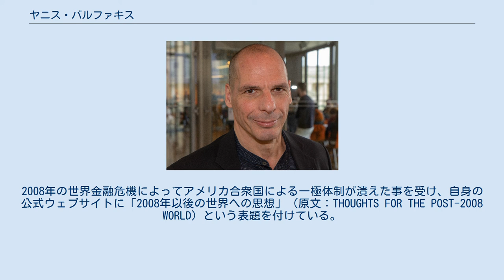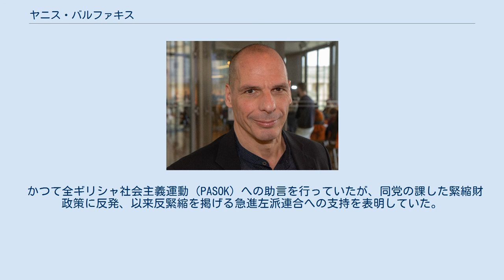ヤニス・バルファキス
アレクシス・ツィプラス
イースト・アングリア大学の教員
ヤニス・バルファキス（ファロファキス、ギリシャ語: Γιάνης Βαρουφάκης, ラテン文字転写: Gianis Varoufakis、英語: Yanis Varoufakis、1961年3月24日 - ）は、ギリシャの経済学者、政治家である。
正式名はイオアニス・ゲオルギウ・ヴァルファキス（ギリシア語: Ιωάννης Γεωργίου Βαρουφάκης）。
現代ギリシア語の発音に従い、ヴァルファキスとも表記される。
 2002年、アテネ大学に経済学博士課程を作り、その責任者を務めた。
 2006年に、アメリカ合衆国の不動産を震源とする金融危機が発生し、それがウォール街を経てギリシャに及ぶだろうと予測した。
この予想は、サブプライム住宅ローン危機として的中した。
2008年の世界金融危機によってアメリカ合衆国による一極体制が潰えた事を受け、自身の公式ウェブサイトに「2008年以後の世界への思想」（原文：THOUGHTS FOR THE POST-2008 WORLD）という表題を付けている。
 2010年頃から、ギリシャは支払い不能でありユーロ圏にいる間にデフォルトするべきだと主張し始めた。
2011年12月、ギリシャを離れてバルブ・コーポレーションのコンサルタントを務めた。
 2015年1月ギリシャ議会総選挙で当選、1月27日にアレクシス・ツィプラスを首班とする急進左派連合（SYRIZA）政権の財務大臣に就任した。
しかし、7月5日に行われた緊縮財政政策への国民投票で反対票が賛成票を上回った結果を受けて、翌7月6日に辞任を表明した。
 かつて全ギリシャ社会主義運動（PASOK）への助言を行っていたが、同党の課した緊縮財政策に反発、以来反緊縮を掲げる急進左派連合への支持を表明していた。
一方で人脈的には市場原理主義者に近く、ギリシャの急進左派連合政権に送り込まれた「トロイの木馬」という見方も出ている。